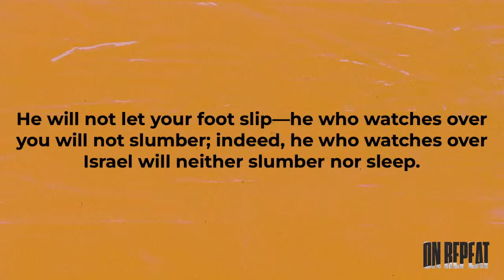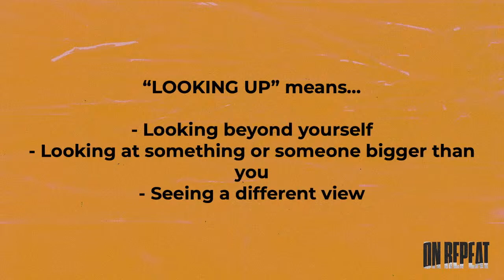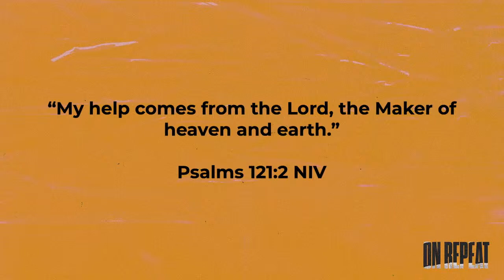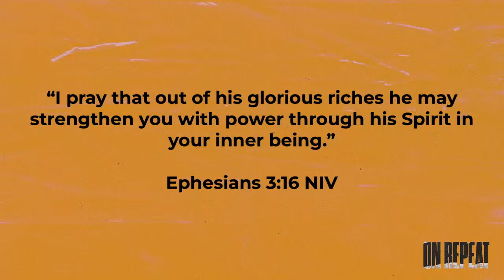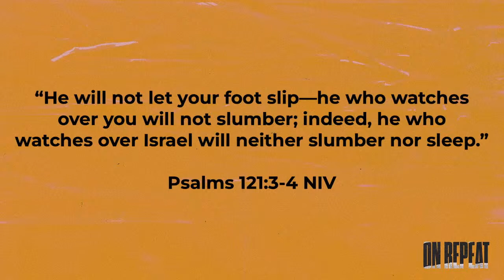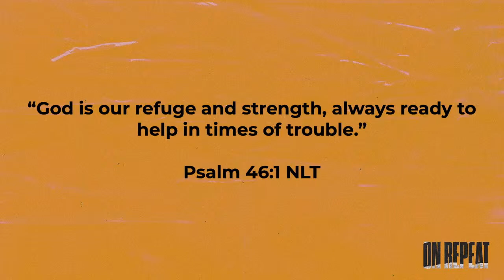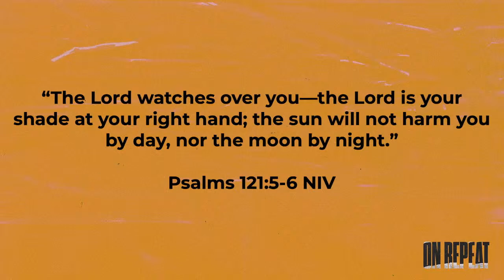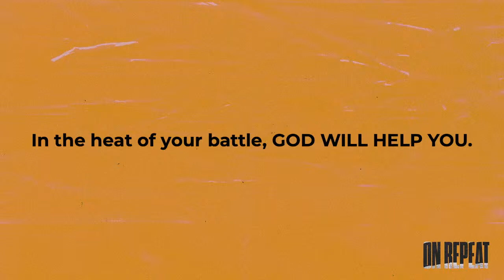On Repeat: Look Up! Your Help Comes From the Lord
To help support the MosaicChurch ministry and more videos like this please